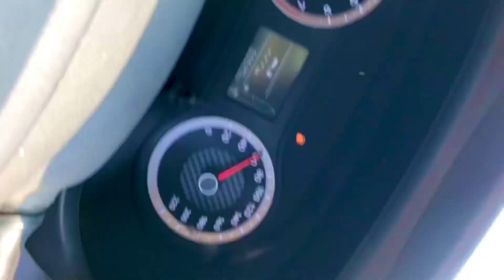Bwisagu bwisagu mwnlai lagbai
Makup artiste Instagram